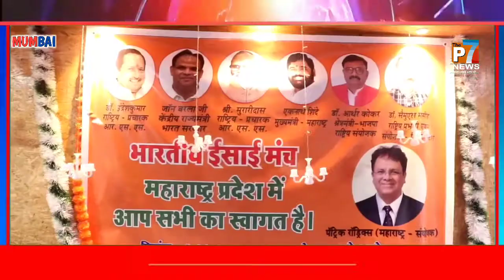भारतीय ईसाई मंच की मुंबई में हुई बैठक, महाराष्ट्र प्रदेश कार्यकारिणी का हुआ गठन | Thep7news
भारतीय_ईसाई_मंच की मुंबई में हुई बैठक, महाराष्ट्र प्रदेश कार्यकारिणी का हुआ गठन

भारतीय  ईसाई मंच की बैठक मुंबई के गोराई
क्षेत्र के प्राथना भवन में 8 दिसंबर को आयोजित की गई थी,इस बैठक में महाराष्ट्र प्रदेश कार्यकारिणी का गठन किया गया एवं नियुक्त पदाधिकारियों का स्वागत सम्मान भी मंच के वरिष्ठ पदाधिकारियों द्वारा किया गया।
 भारतीय ईसाई मंच की केन्द्रीय कमेटी के राष्ट्रीय प्रभारी एवं  दिल्ली प्रदेश अध्यक्ष डॉ. सैमुएल मसीह की उपस्थिति में महाराष्ट्र में कई महत्वपूर्ण पदों पर नियुक्ति कि घोषणा की गई, जिसमे महाराष्ट्र संयोजक पैट्रीक रॉडिक्स,वरिष्ठ संयोजक प्रफुल,सह संयोजक सुरेन्द्र ढाका, मीडिया प्रभारी डैरेल,महामंत्री छाया वेताले,विभाग अध्यक्ष रामदास काकड़े,कोषाध्यक्ष रॉल्फ रॉडिक्स, प्रचारक सिस्टर शुशीला,प्रचारक राजेश रामदास,प्रचारक सिस्टर सुजाता युवा मोर्चा की नियुक्तियां शामिल हैं।
आने वाले दिनों में मुंबई कार्यकरिणी का गठन किया जायेगा, मुंबई मे क्रिसमस पर होने वाले बड़े कार्यक्रम में आरएसएस एवं भाजपा के कई बड़े नेताओ का मार्गदर्शन भी भारतीय  ईसाई मंच को मिलने वाला है।

बाईट-डॉ. सैमुएल मसीह-राष्ट्रीय प्रभारी एवं  दिल्ली प्रदेश अध्यक्ष

बाईट- पैट्रीक रॉडिक्स-महाराष्ट्र संयोजक